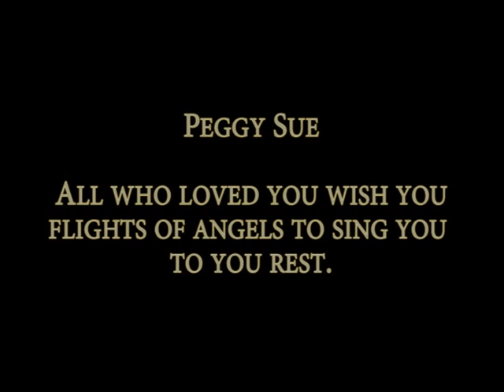Peggy Sue Rest In Peace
I miss you more than words can say